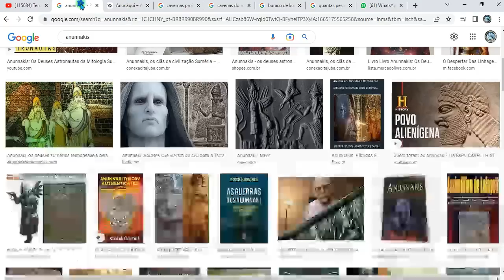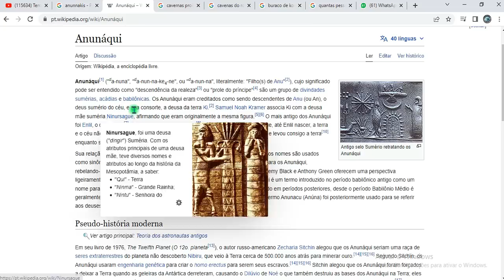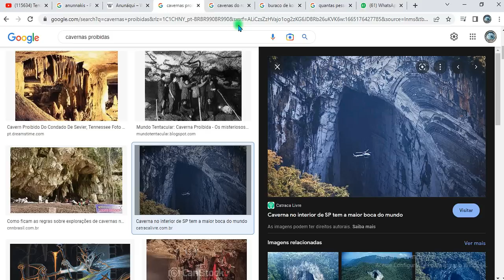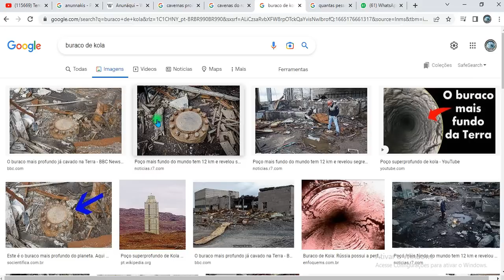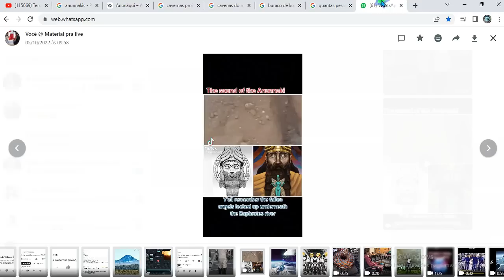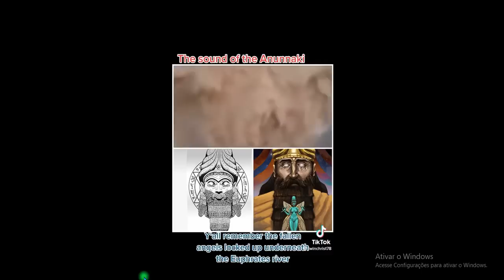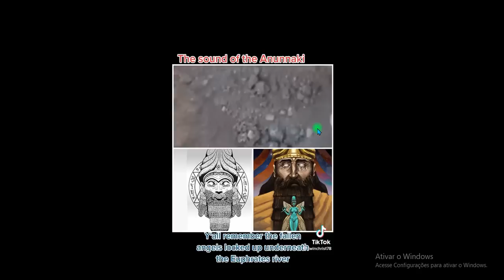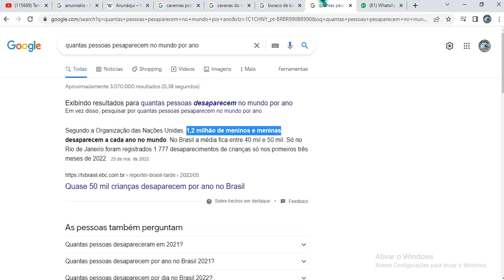Vídeo Aterrorizante! Anunnakis Anjos Caídos Capturados em Caverna! Sons De Arrepiar até a Alma!